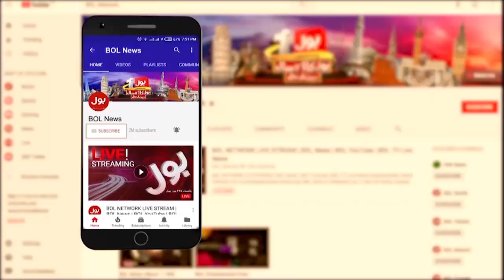Farrukh Habib vs Abid Sher Ali | Elections in Pakistan | PTI vs PMLN | Breaking News